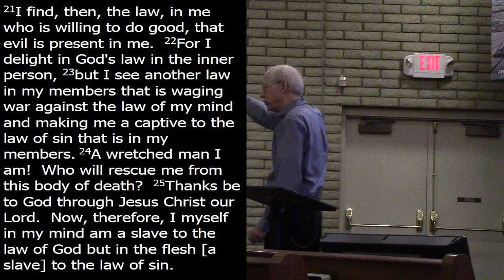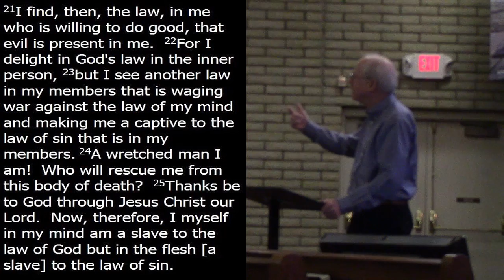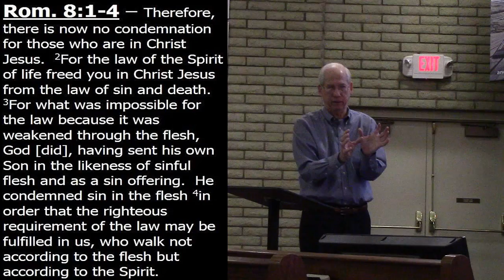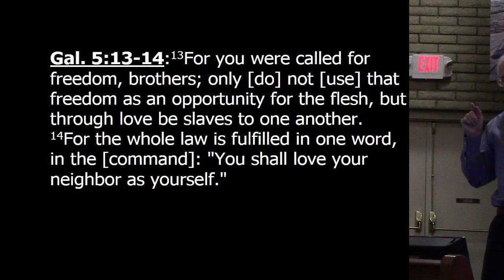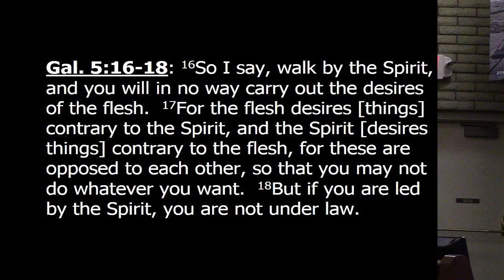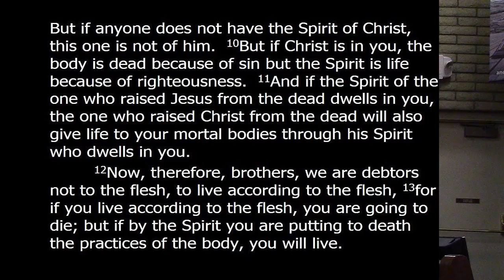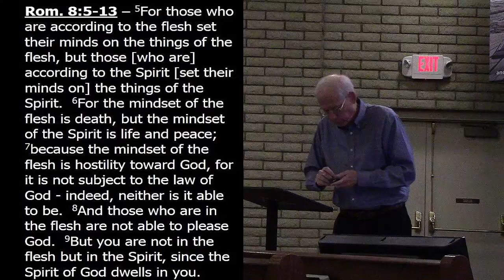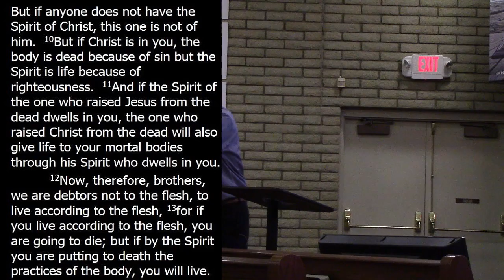Romans week 14